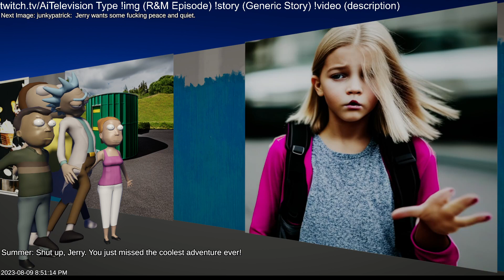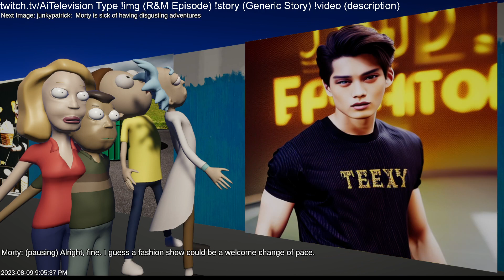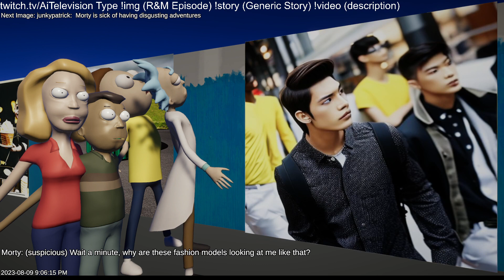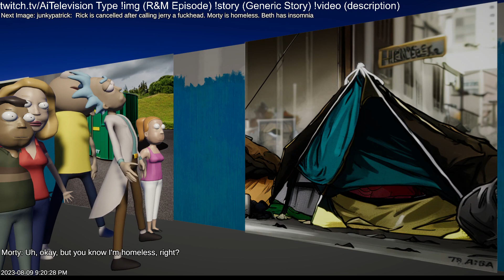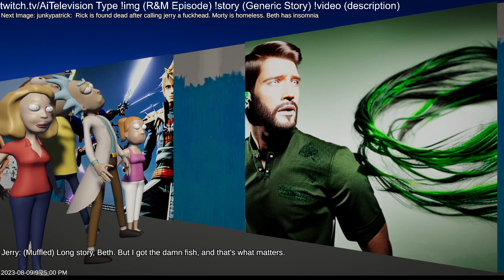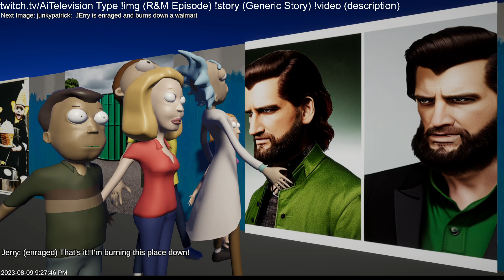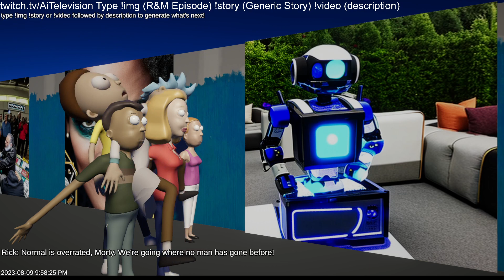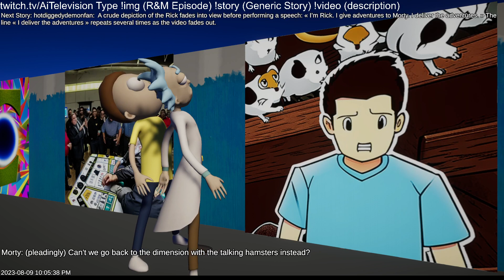AiTelevision Rick and Morty AI Generated Episodes 2023 08 09 19 55 00